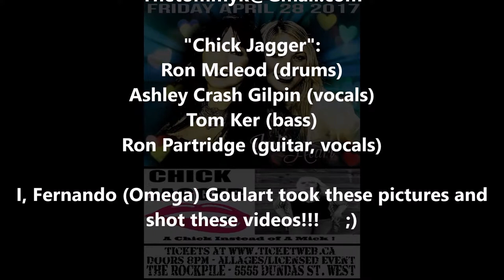#1 of 12 - "Chick Jagger" show sampler live at the Rockpile in Toronto, Ontario, Canada - 28Apr2017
"Chick Jagger" live at the Rockpile in Etobicoke, Toronto, Ontario, Canada on April 28, 2017.

Video #1 of 12 - Show sampler with pictures and song clips from their entire show. (2:24)

The Stones With a CHICK instead of a MICK!!!

"Chick Jagger": Ron Mcleod (drums), Ashley Crash Gilpin (vocals), Tom Ker (bass) and Ron Partridge (guitar, vocals)

I, Fernando (Omega) Goulart took these pictures and shot these videos!!!     ;)